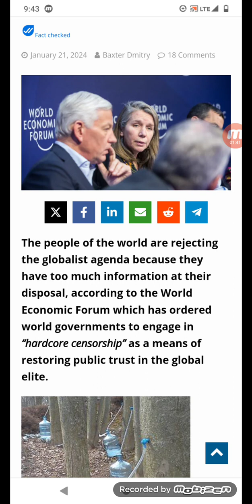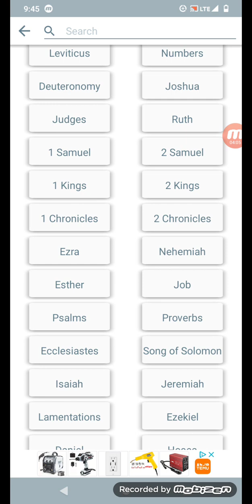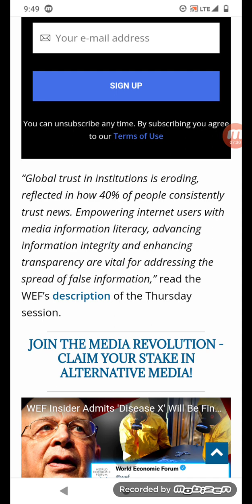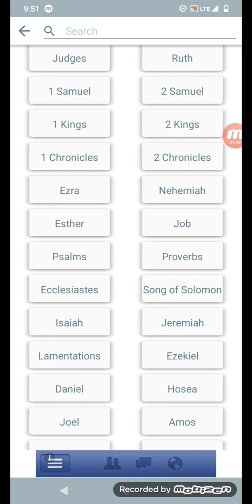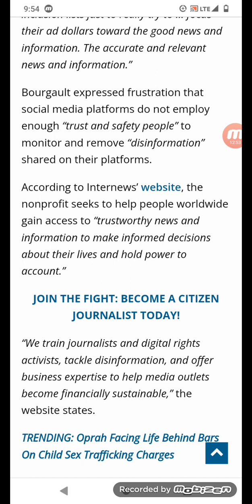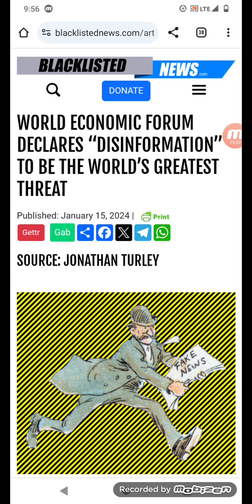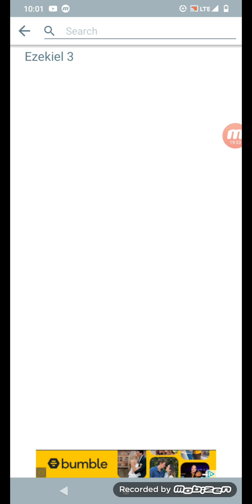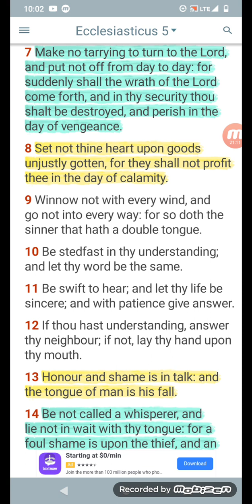W.E.F Calls For Hardcore Censorship: The Famine Of The Word is Close At Hand!!!!